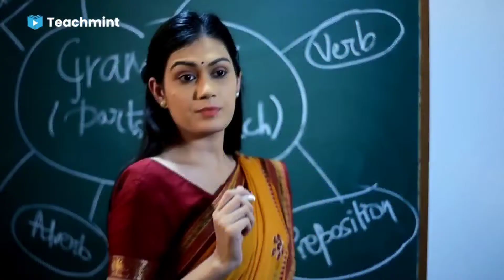Delivery के 10 दिन बाद से ही क्यों काम करना पड़ा मुझे teachmint meesho से आया पालना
Teachmint aap downloads link